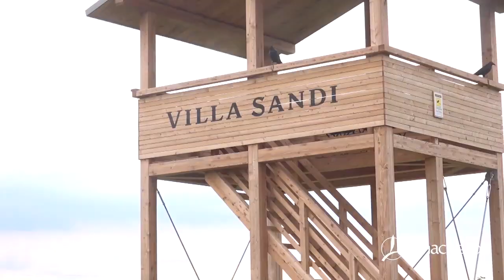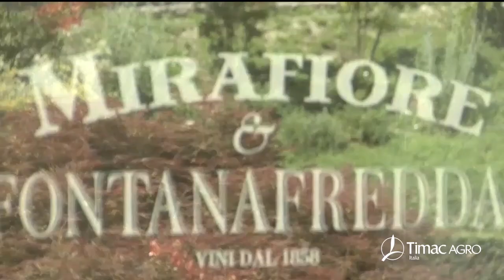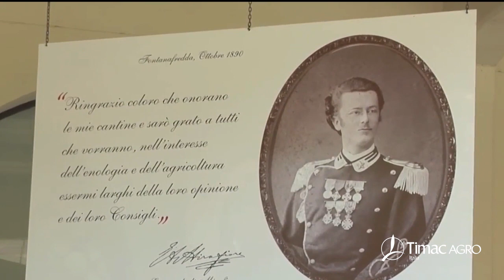Viticoltura - La parola agli utilizzatori